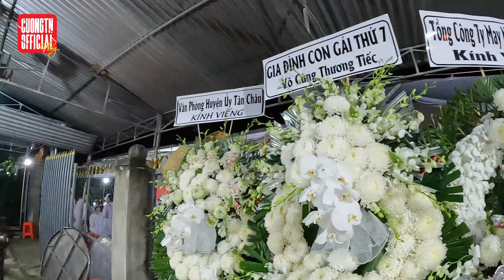NGHI LỄ ĐĂNG ĐIỆN ĐẠO CAO ĐÀI | Cao Đài Tây Ninh | Cường TN Official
Nếu thấy hay vui lòng cho mình 1 ĐĂNG KÝ VÀ LIKE VIDEO, từ đó giúp mình có thêm động lực ra tiếp video nhé. Thanks mọi người nhiều.

🖤CƯỜNG TN OFFICIAL xin chào Quý Cô Chú Anh Chị xa gần!🖤
Xin cảm ơn Quý Cô Chú Anh Chị đã xem và đồng hành cùng với kênh "CƯỜNG TN OFFICIAL"

Video đã có bản quyền, các bạn đừng reup lại các video của "CƯỜNG TN OFFICIAL nhé. Cảm ơn các bạn!